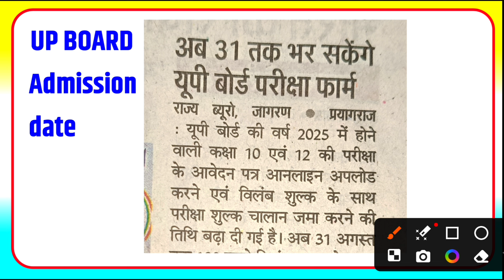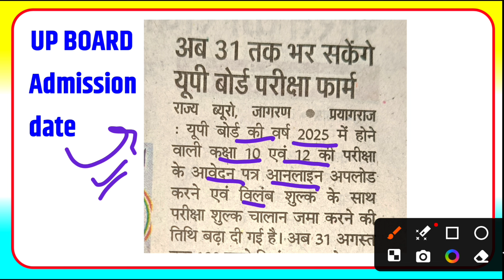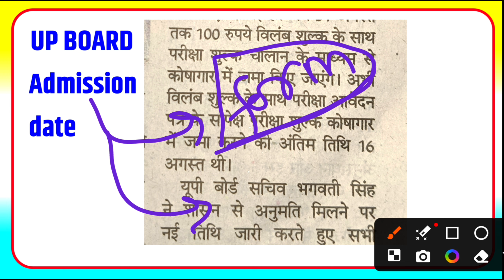प्राविधिक कला एडमिशन डेट पुनः बढ़ी // pravidhik kala admission last date 2024 / up board admission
pravidhik kala admission last new date 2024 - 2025